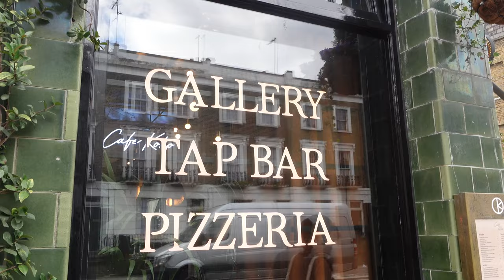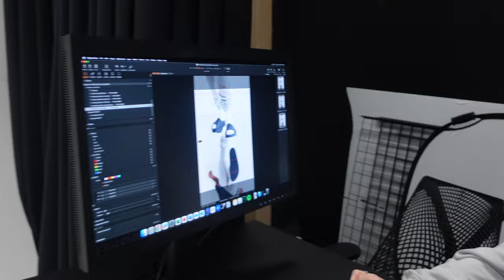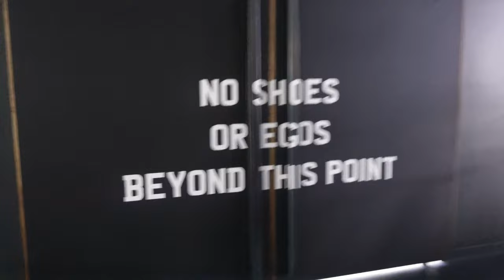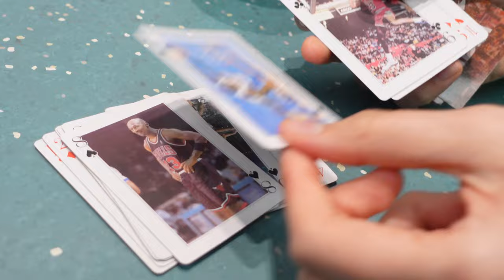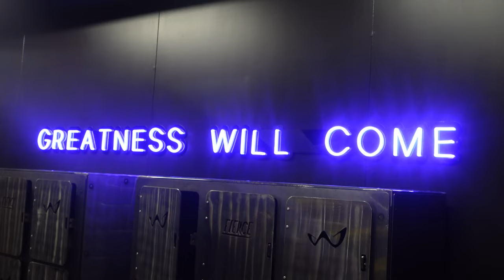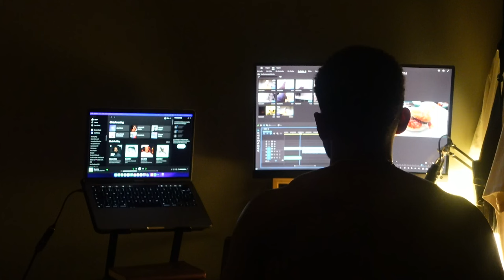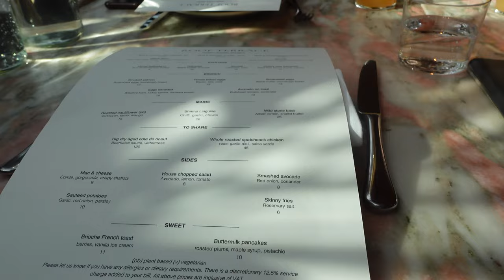Riley Records - Episode 1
First of many, I hope you enjoy watching this as much as I enjoyed creating it.